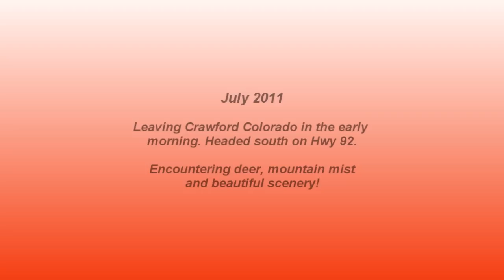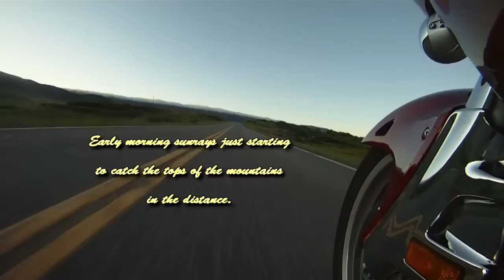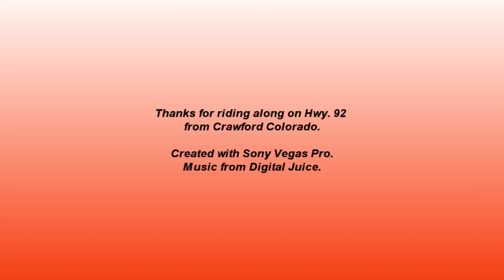YT Colorado 02.mp4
Headed south on Hwy 92 from just outside of Crawford Colorado.
Filmed with the GoPro camera. Watch for the deer encounter in the video.